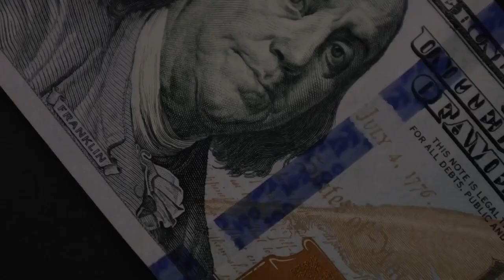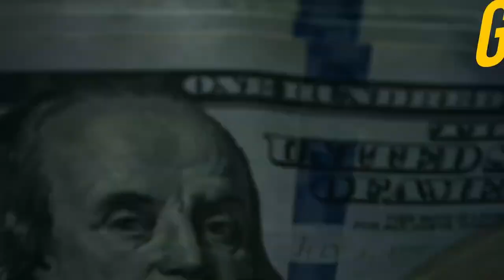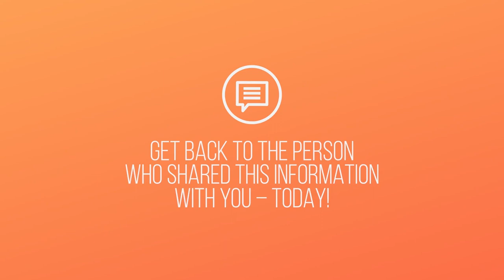Earning $1,000,000 in Solar